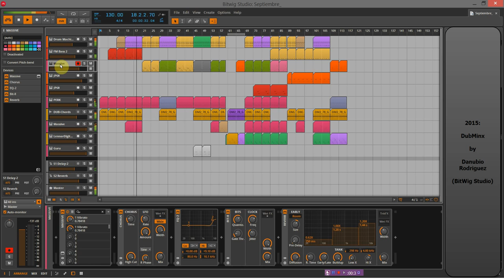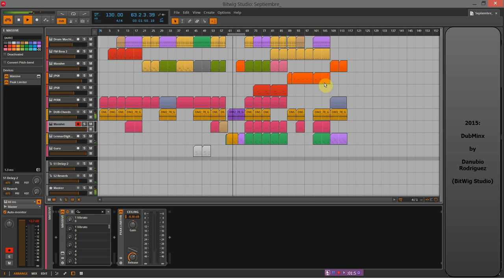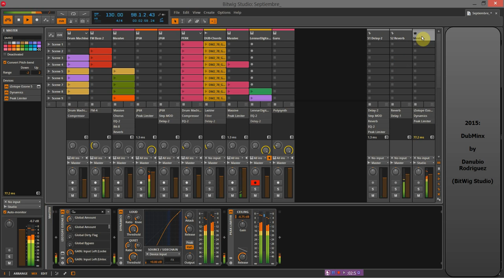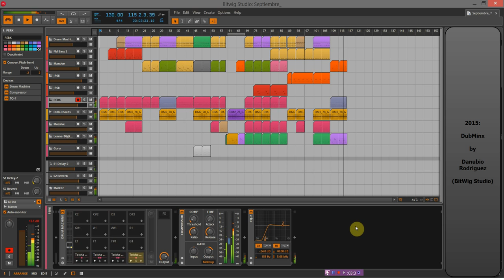DubMinx by Danubio Rodriguez [BitWig Studio]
If you like the track can be download follow the link